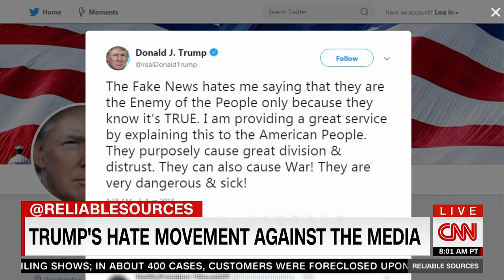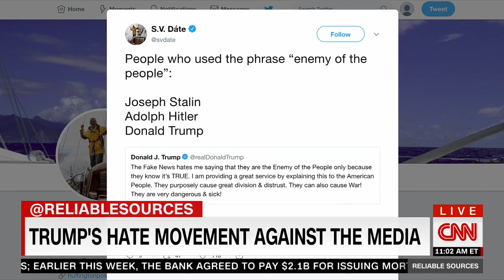'Hate Movement Is The Proper Term': CNN's Stelter Reacts To Trump's Increased Media Attacks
The president has ramped up his broadsides against the media while continuing to label the press the "enemy of the people."